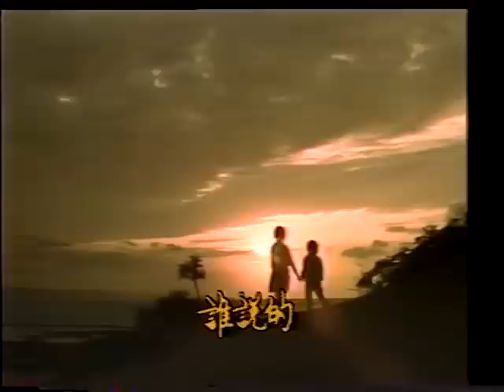1985 華視 雲的故鄉 方芳 金鼎 顧寶明 王哥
1985 華視 雲的故鄉 方芳 金鼎 顧寶明 王哥